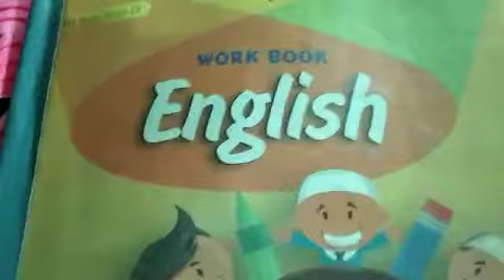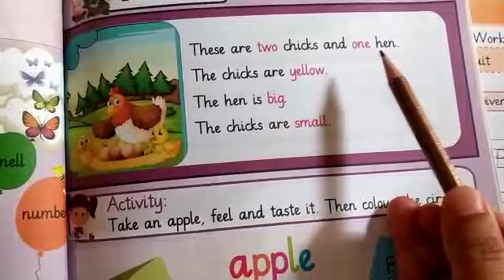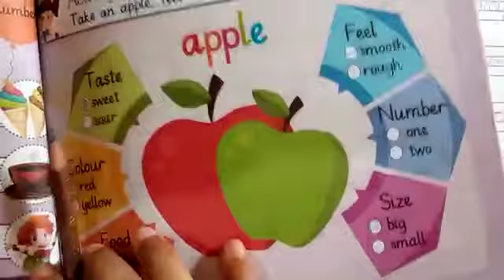Class: prep. Subject: English. Topic: My self. Lecture#6. Pg56. Tuesday.